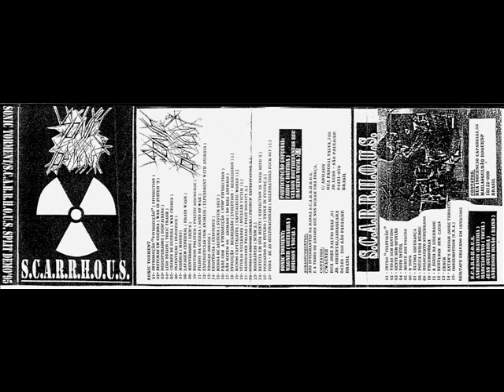SONIC TORMENT x S.C.A.R.R.H.O.U.S. - split tape 1995